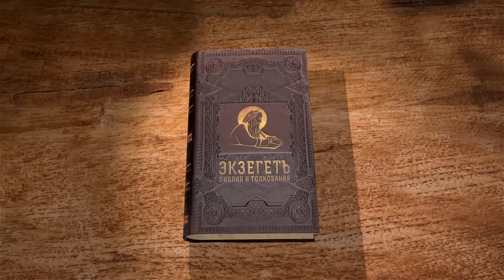КНИГА ИОВА. Глава 8 "Прежде всякой травы засыхает". Протоиерей Олег Стеняев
Команда Экзегет.

На библейском портале Экзегет вместе с протоиереем Олегом Стеняевым, мы продолжаем изучение одного из таинственных текстов Ветхого Завета -  Книги Иова. Глава 8.

🔸   Речь Вилдада
🔸   Обвинение Иова в эмоциональности
🔸   Гибель сынов Иова от собственного беззакония
🔸   Вилдад указывает на заслуженное наказание
🔸   Духовное совершенствование
🔸   Призыв к покаянию Иова
🔸   Обличение в лицемерии
🔸   Кого любит Бог, того наказывает
🔸   Зло обращается в добро
🔸   Пророчество Вилдада